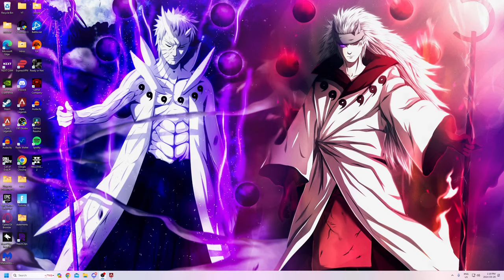🔴 LIVE - Solo bronze to Masters- Plat (split ends in 4 days)